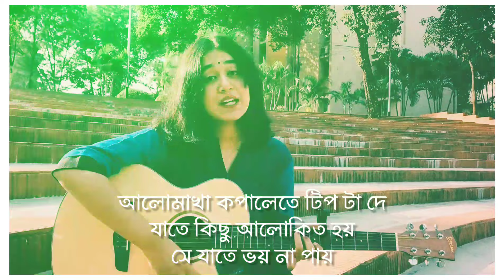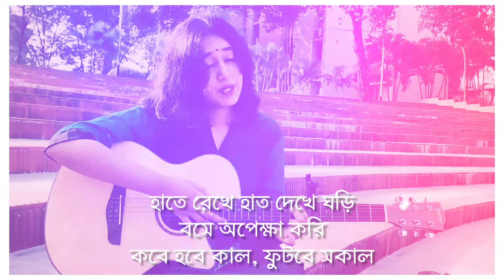খোলা চোখখানা করো বন্ধ বাতাসের ঠাণ্ডা গন্ধ | Ghum | Odd Signature | Cover Lyrics Bangla Song 2021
Coppyright Issues ►

Video Edit ➡️ Muhammmad Shakil i Just Make Lyrics Video in This Song 🥀

Keep Supporting🙏
Keep Loving ❤
Keep Sharing ⤴

Song Lyrics :⬇️

খোলা চোখখানা করো বন্ধ
বাতাসের ঠাণ্ডা গন্ধ
বয়ে বেড়ায় ঘরেরও বাহিরে
আসো ছোট্ট একটা গান করি
যাতে ঘুম পাড়ানি মাসি এসে পাশে বসে
হাতখানা দিবে কপাল ভরে
ভয় নেই, আছি আমি পাশে
হাতখানা ধরে আছি হেসে
কোলেতে আমার মাথা তোমার
অন্ধকার রাত, নিশ্চুপ সব
জোনাকির দল আজও জেগে আছে
তারা হয়তো অপেক্ষায় তোমার ঘুমের
হাতে রেখে হাত দেখে ঘড়ি
বসে অপেক্ষা করি
কবে হবে কাল, ফুটবে সকাল
আয়, ঘুম চুম্বন দে তার সারা কপালে
যাতে ঘুম আসে সব নিশ্চুপ হয়ে যায়
আয়, চাঁদমামা কাছে আয়
যাতে অন্ধকার না হয়
আলোমাখা কপালেতে টিপ টা দে
যাতে কিছু আলোকিত হয়
সে যাতে ভয় না পায়
পরি আয়, তার দুই হাত ধরে
নিয়ে যা স্বপ্নের খেলাঘরে
যেথা মিলবে তার সুখের ঠিকানায়
তারাদল ছুটে আয় এইখানে
তার ঘুমখানা যাতে না ভাঙে তাই
নিয়ে যা তাকে স্বর্গের বিছানায়
যদি দেখো সেথা আমায়
বসে গান তোমায় শোনাই
তুমি মিষ্টি এক চুমু খেয়ো মোর গালে
জোনাকির দল আজো জেগে আছে
বসে অপেক্ষা করি
আয়...
আয়...